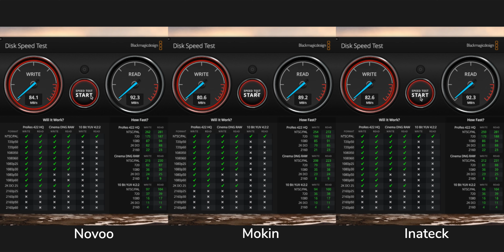Was halte ich vom NOVOO USB-C Hub 6in1 MacBook Adapter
In diesem Video Teile ich meine Erfahrung mit dem MacBook Adapter
Artikel kaufen
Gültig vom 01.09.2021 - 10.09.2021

Instagram und Twitter - @momo.ghaffar